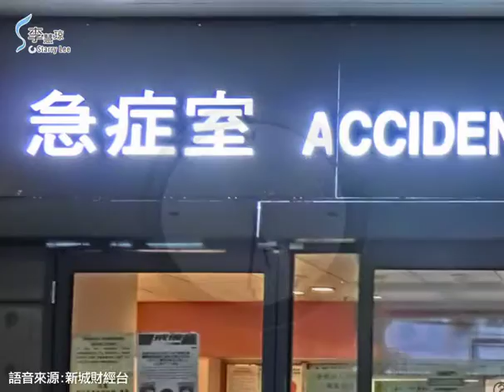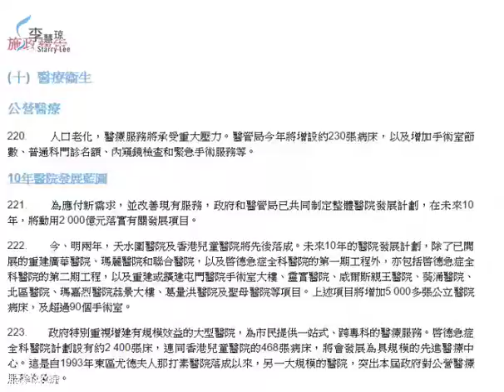民建聯李慧琼 : 回歸20周年 醫療